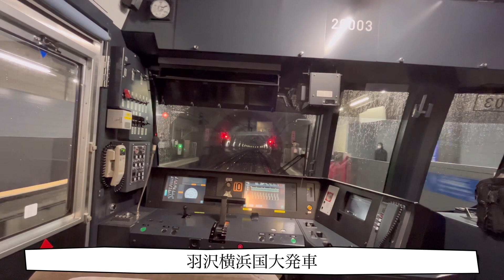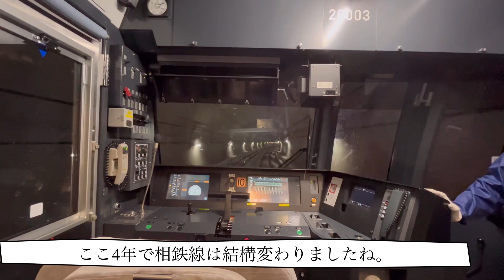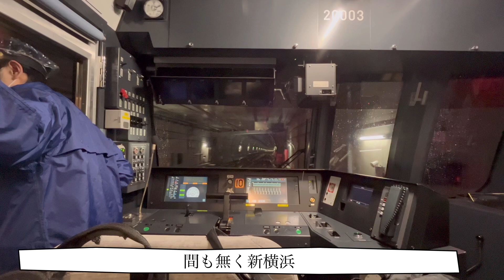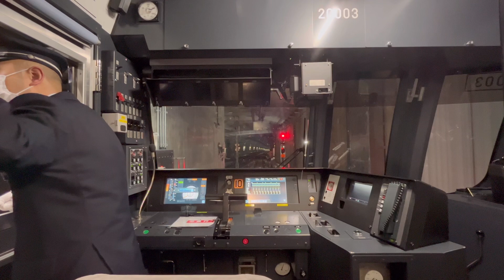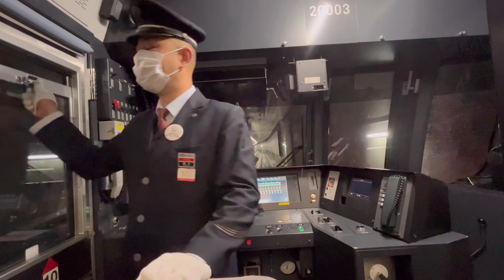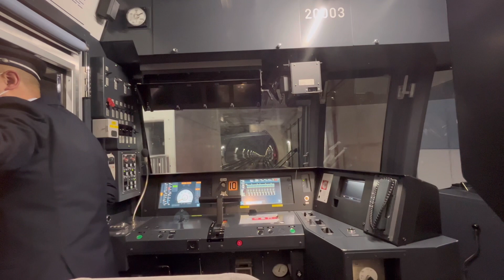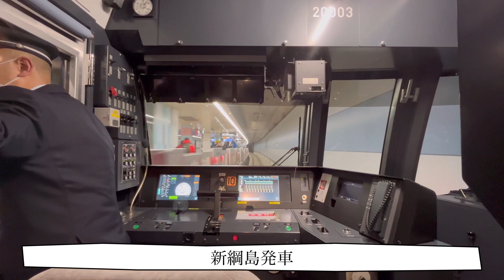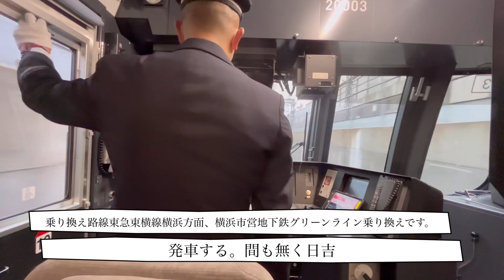羽沢横浜国大から日吉まで後面展望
初めて動画こちらです
ノーカット版はコメントで